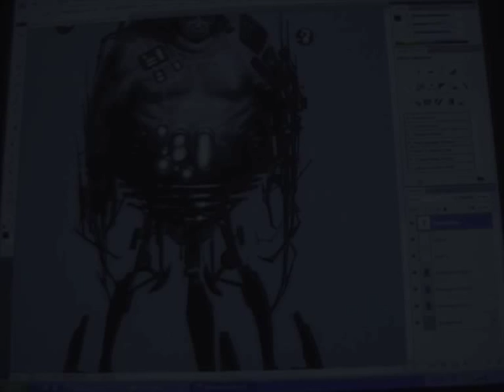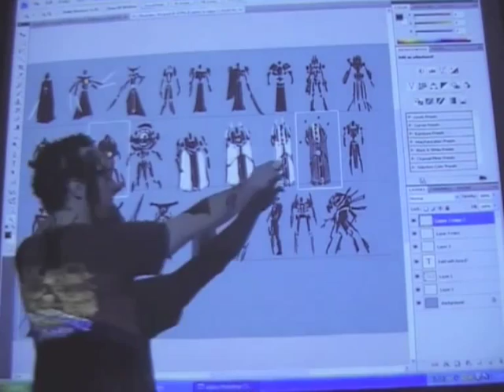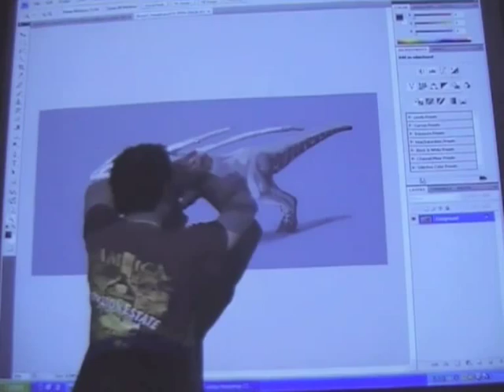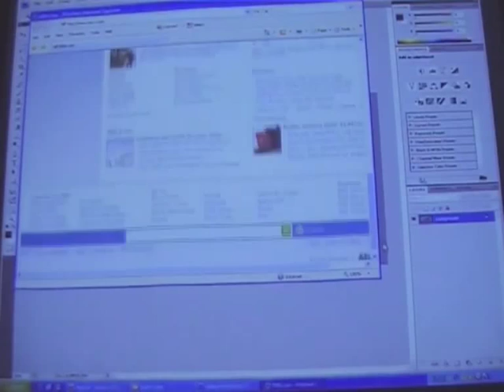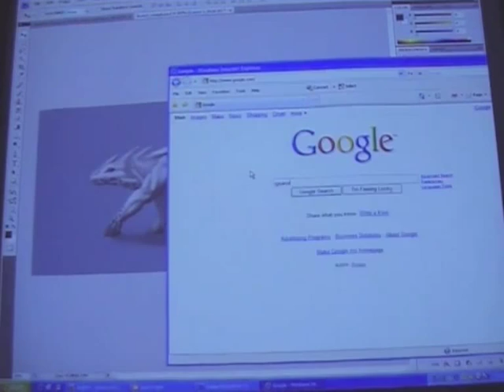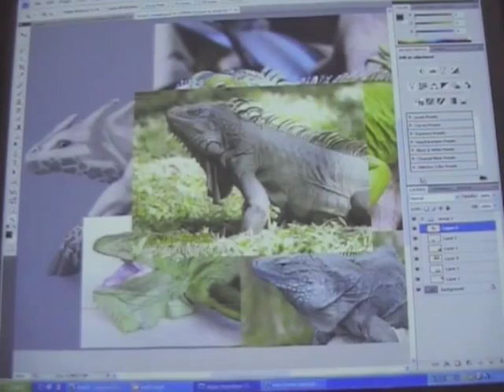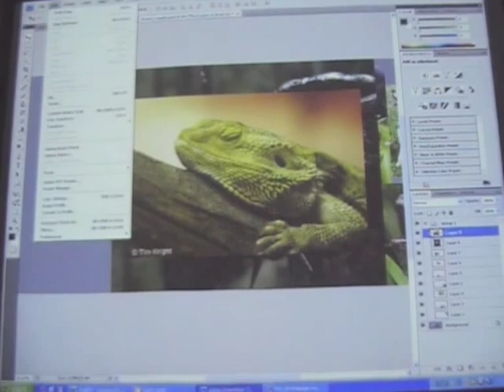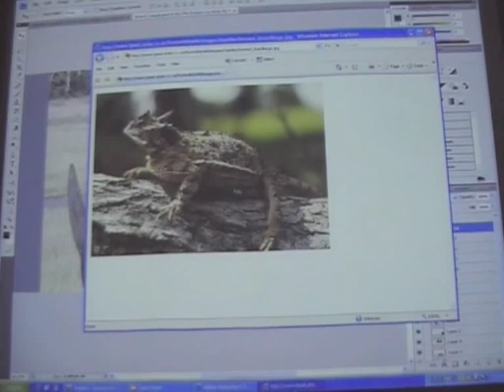Erik Ryan Concept Art Class Part I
Erik Ryan ,A senior concept artist at Sony explains his process for concept design for creature and character  at a school in Southern California. Erik Ryan has been a concept artist for over 8 years working on movie, games and various other projects. He's been featured on the cover of Imagine Fx and D'artiste., and also teaches at Gnomon.,Concept Design Academy,, Los Angeles Academy of Figurative Art and CGMA,